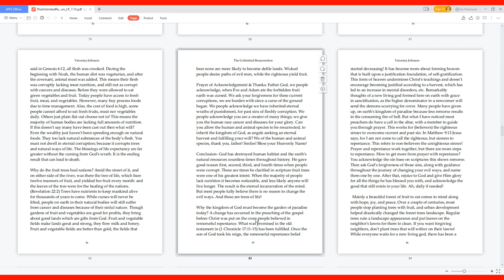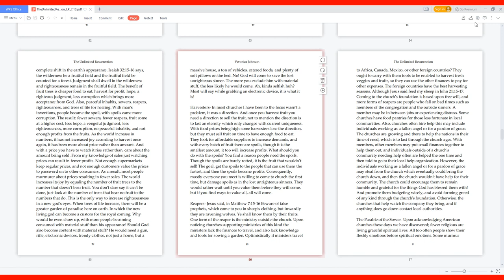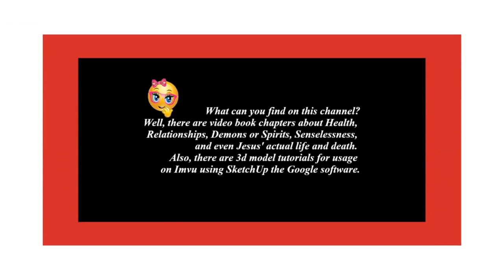The Unlimited Resurrection - Trees of Life - Garden of Paradise